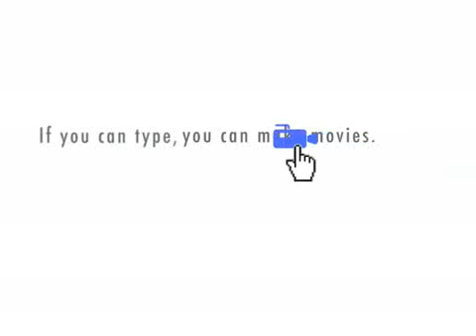Darrell Bluett - Victoria Prince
A sight to see